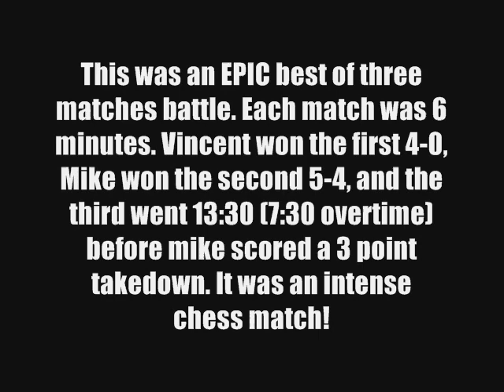Beurrier v Chesbro Freestyle Sambo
2008 Freestyle Sambo Canadian Open.
Bets of three matches between Vincent Beurrier (NYCS) and Mike Chesbro (Remix Dojo).